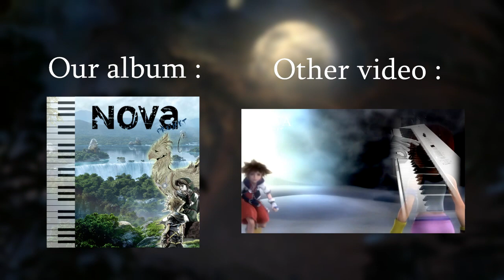"Galaxia"- piano composition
Je reviens, après un long moment, avec une composition.
Cette inspiration est plutôt dans un style différent des autres compositions que j'ai pu proposer jusqu'à présent.
En espérant qu'elle vous plaira.
Je remercie mon ami At0mium pour son montage d'une grande qualité !

Musicalement

Vin's